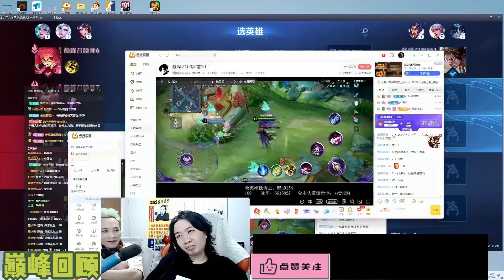7月21号 德华开局便王炸，连输几个小时到1500游了一大圈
欢迎来到夕阳下的驴和狗频道，此频道主要更新王者荣耀吕德华的直播视频视频，欢迎大家观看，每日一笑烦恼忘掉，也请大家把关注点起来这样就不会错过我们频道的更新哦。由于获奖者要求隐私所以不方便透露详情，请大家多多见谅）我们决定继续再接再厉出一个10000订阅就送出1000马币的奖励，所以欢迎对此频道内容有兴趣的观众们观看并把订阅按起来哦，谢谢大家。

请大家高抬贵手按按订阅按钮这样就不会错过我每日的更新，谢谢大家